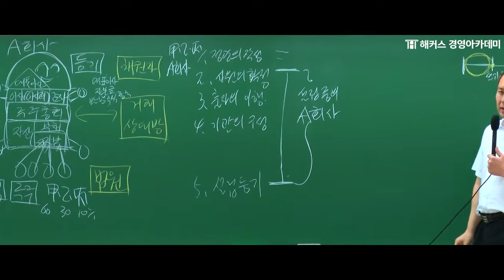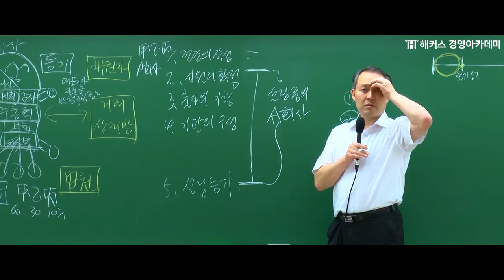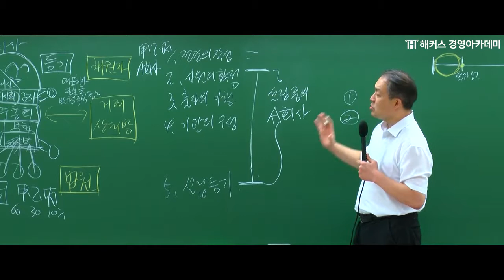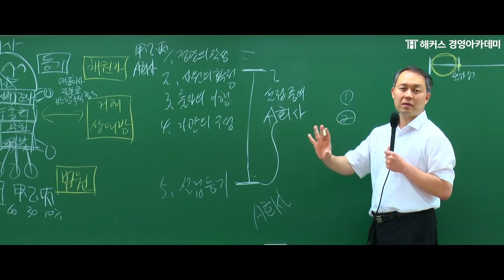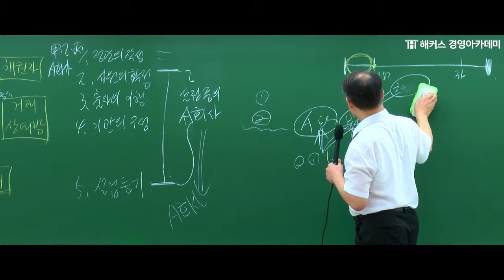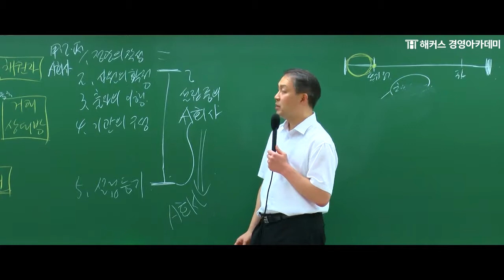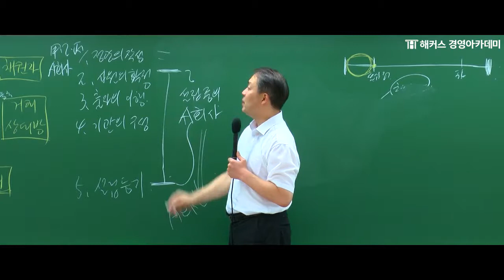[해커스 세무사] 세무사 1차 - 선택법) 상법 - 회사설립 절차에서 설립중의 회사 _ 이정엽 교수님